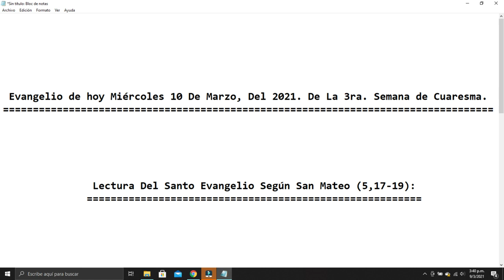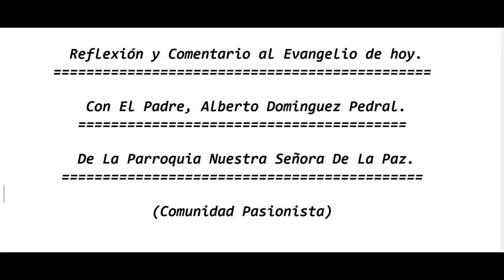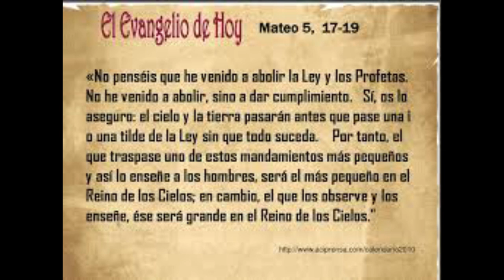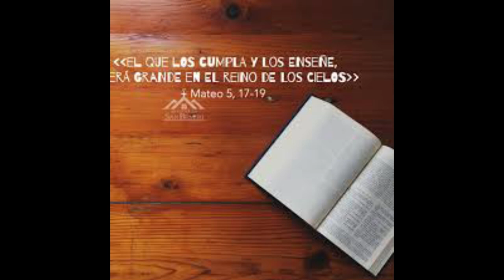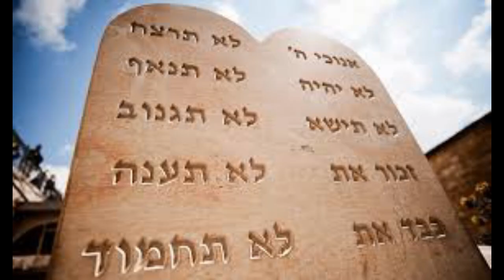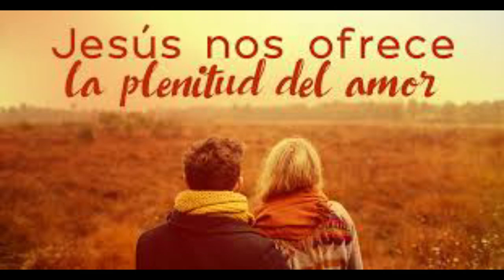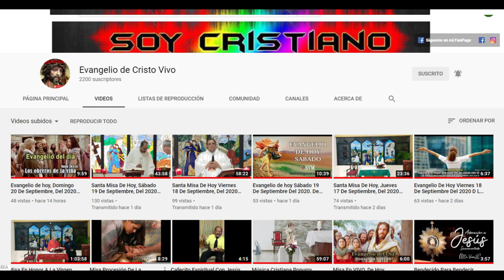Evangelio de hoy Miércoles 10 De Marzo, Del 2021. De La 3ra. Semana de Cuaresma. Padre Alberto.